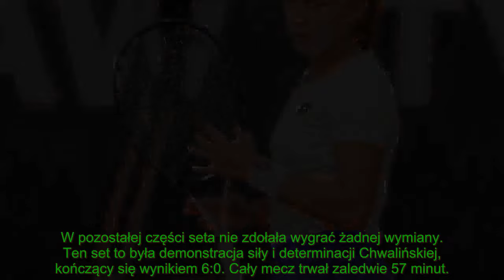Polka demoluje rywalkę na turnieju WTA: 57 minut, pięć gemów do zera w secie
Oto kanal YouTube - GWIAZDY - NAJNOWSZE WIADOMOSCI
Witaj na naszym kanale YouTube, Twojej bramie do świata informacji, gdzie codziennie przekazujemy najświeższe i najbardziej istotne wiadomości z Polski i ze świata. Nasz kanał to dynamiczne centrum, w którym znajdziesz aktualności z różnych dziedzin życia, w tym polityki, ekonomii, kultury oraz sportu, czerpiąc z najlepszych źródeł takich jak onet wiadomości, wp wiadomości oraz wiadomości tvp.

Naszym celem jest nie tylko przekazywanie faktów, ale również oferowanie dogłębnych analiz, które pomagają zrozumieć kontekst i znaczenie wydarzeń. Zajmujemy się najnowszymi wiadomościami, ale również staramy się przybliżać historie, które mogą umknąć uwadze głównego nurtu mediów. Dzięki temu, że ściśle współpracujemy z zaufanymi źródłami informacji, jesteśmy w stanie zapewnić rzetelne i sprawdzone wiadomości, które możesz śledzić na co dzień.

Każdego dnia przynosimy relacje, które są kluczowe, interesujące i mają wpływ na nasze życie. Staramy się, aby nasze materiały były nie tylko informacyjne, ale także inspirujące i motywujące do poznawania świata z różnych perspektyw.

Dołącz do naszej społeczności i bądź na bieżąco z wiadomości dziś!